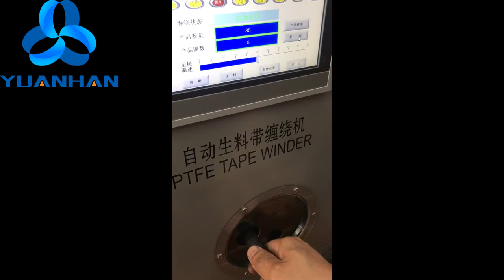Automatic Teflon PTFE Tape Application Machine for Fittings YH-1309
This automatic PTFE thread seal taping machine is suitable for wrapping Teflon/PTFE tape for all screwed joints, including pipe threads, valve fittings, plumbing fittings, water purifier connectors, hydraulic oil pipe fittings, tracheal joints and so on. It highly improves production efficiency.